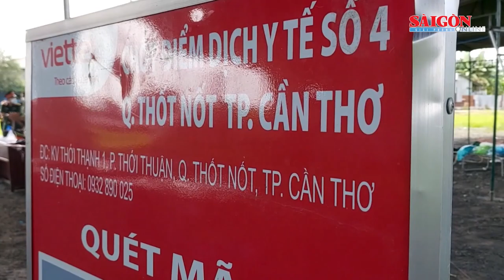Người dân về quê tăng đột biến, Cần Thơ kích hoạt thêm các điểm cách ly tập trung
Trước tình trạng người dân tự phát về quê ngày càng nhiều, để chủ động phòng, chống dịch và đón người dân từ các tỉnh, thành khác về, UBND TP Cần Thơ đã phối hợp với các đơn vị, kích hoạt thêm các khu cách ly tập trung để sẵn sàng đón người lao động tự phát về quê.